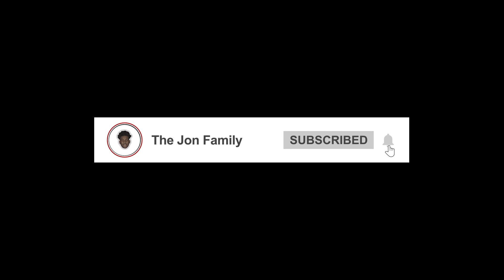Intense 3v3 Basketball Game Against Uncle Drew's Former Teammates!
"Let's Show These Young Bloods How To Hoop"... 3v3 basketball Against Uncle Drew's Former  Teammates

Previous Video:
"Tell QUAVO I'm Shutting You Down" Intense 5v5 Basketball Against "Team Huncho" Rising Star

Make Sure To Smash That Like Button For More Basketball Videos Like This ‼️

Join - The Jon Family "THE LITTEST FAMILY ON YOUTUBE"!! **NO CAP!!!**